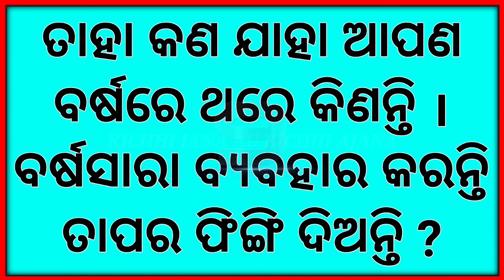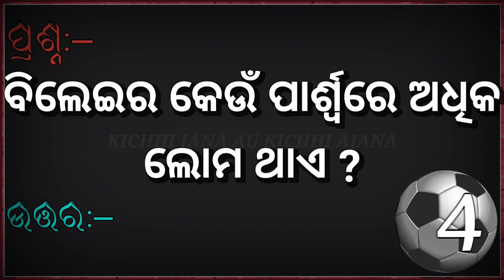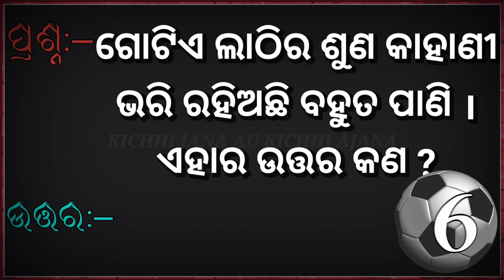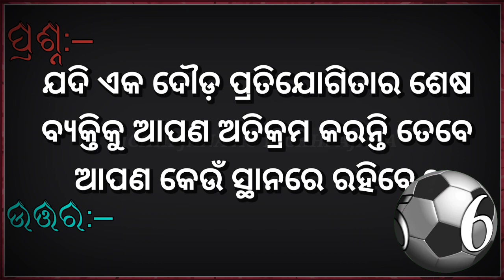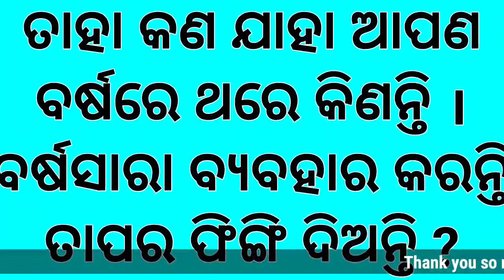Odia Dhaga Dhamali Part-44 |10 Tricky Questions| Odia Dhaga Katha | Clever Question for test your IQ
Odia Brain Teasure Question With Answer

clever questions
Science Gk
India science general knowledge
odia padya pranalika 10 clever questions
10 tricky questions
odia clever questions clever questions in odia
odia padya prahelika odia dhaga dhamali katha
odia quiz
odia riddle
odia dhaga katha
odia gk
odia paheli
odia khati
odia tricky questions
odia interesting questions odia clever questions
odia riddles

Your Queries 👇👇
1. GK
2. General Knowledge
3. Important GK Questions and answer for Competitive Exams
4. Quiz Test
5. BR GK STUDY
6. Important gk
7. Quiz test
8. competitive quiz
9. competitive general knowledge
10. GK in Hindi
11. general knowledge quiz
12. quiz questions
13. general knowledge questions
14. gk quiz
15. general knowledge questions with answers
16. gk question in hindi
17. GK Question Answer
18. India GK
19. hindi gk
20. samanya gyan
21. gk questions
22. india gk in hindi
23. 2021 gk questions and answers
24. lucent gk
25. lucent gk
26. lucent gk in hindi video
27. lucent GK in hindi
28. lucent geography in hindi
29. lucent geography
30. geography gk question
31. geography gk in hindi
32. lucent 1000 question
33. lucent 1000 prashn
34. lucent gk ka nichod
35. lucent gk important question
36. lucent gk important question in hindi
37. lucent gk important topics
38. lucent ka nichod science
39. lucent for ssc cgl
40. lucent for ssc
41. lucent for railway
42. geography gk 43. lucent mcq
44. lucent mcq in hindi
45. lucent book gk
46. gk
47. gk questions and answers
48. gk question
49. general knowledge
50. br gk study
51. gk questions
52. g k
53. general knowledge question
54. g k questions and answers
55. gk ke question
56. question
57. general knowledge questions and answers
58. samanya gyan
59. g.k questions in hindi
60. gk question answer
61.
62. gk ke sawal
63. knowledge
64. question answer
65. general knowledge questions
66. gk knowledge
67. जनरल नॉलेज
68. जीके
69. gk quiz
70. g.k
71. gk ka question
72. ips question and answer
73. gk
74. gk question
75. gk afroz
76. gk questions
77. gktoday
78. gk tricks 79. gk study adda
80. gk video
81. gk live
82. gk by kumar Gaurav sir
83. gk by khan sir
84. gk today current affairs
85. question
86. सामान्य ज्ञान
87. general knowledge ke question
88. gk knowledge
89. gk dijiye
90. general class
91. general knowledge ki video in hindi
92. general knowledge gk
93. general knowledge questions and answers
94. General knowledge video
95. General knowledge 2021
96. general knowledge for
97. general knowledge quiz
98. general knowledge ke question

ଜୟ ମା ତରିଣୀ 🙏🙏🙏